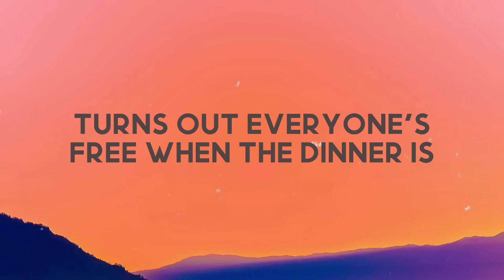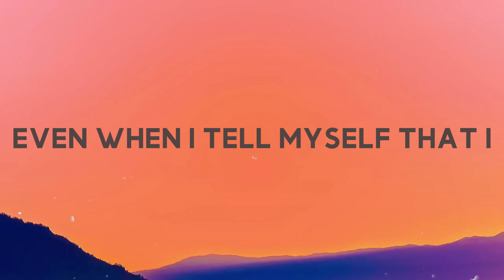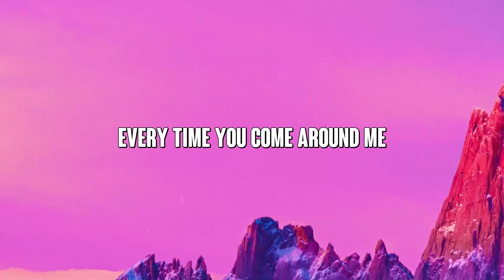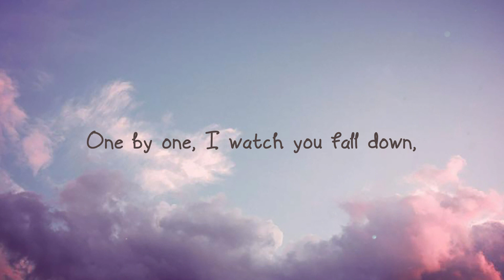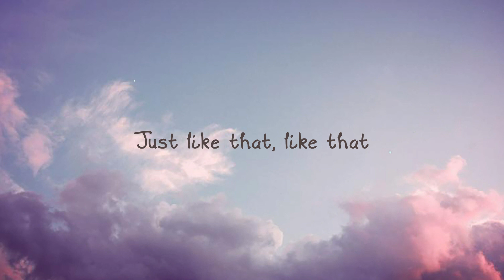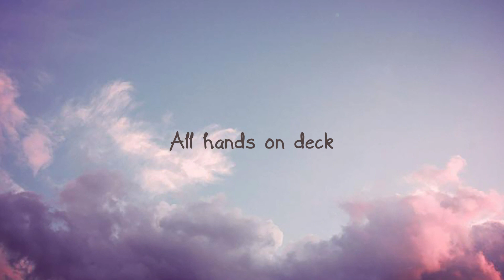Mourning - Post Malone (Lyric-centric) 💣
Mourning - Post Malone (Lyric-centric) 💣 del   Don't want to sober up
 The sun is killing my buzz
 That's why they call it mourning
 Thought I was strong enough
 Threw my bottle at the sky
 Said, God that's a warning
 Don't want to sober up
 Try to keep it inside
 But I just want to pour it
 Got a lot of *** to say
 Couldn't fit it in the chorus
 I just left Wally, spent a Maserati
 The way I gotta flex
 You'd think I did pilates
 I called my quote-unquote friends
 Do you got plans
 Turns out everyone's free when the dinner is
 Then they drag me
 To a party out in Malibu
 After thirty High Noons it was pretty cool
 Tried to shoot my shot
 She told me that she had a shoot
 Bye-bye
 Damn
 Stumbling down a corridor
 Came across an open door
 Throwing up is easy
 And who put on The Commodores
 That's a nice tile floor
 Wish I got to know you more
 Who am I talking to
 Nobody
 Take me outside, I'm a little too high
 Paid a little too much
 For the time of my life
 When money ain't a problem, everyone's lying